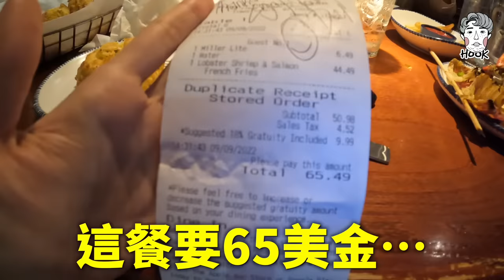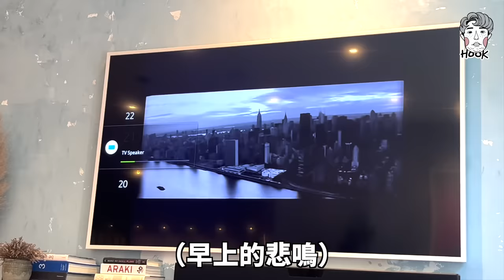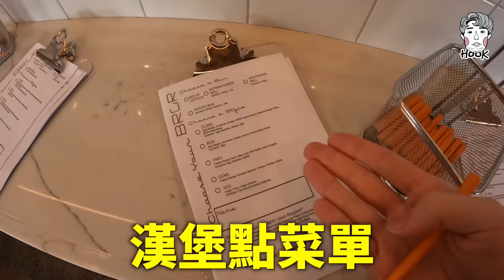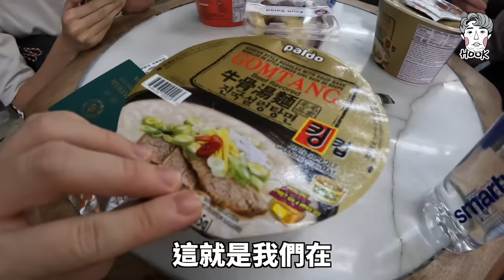三明治就要1000台幣，紐約物價是合法搶劫==【五天破產挑戰】｜HOOK VLOG 紐約特輯#3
紐約最便宜的真的就是酒，其他都是來偷你錢包的地獄使者
現在看到草莓花生三明治都會發抖，已經不怕墾丁的滷味